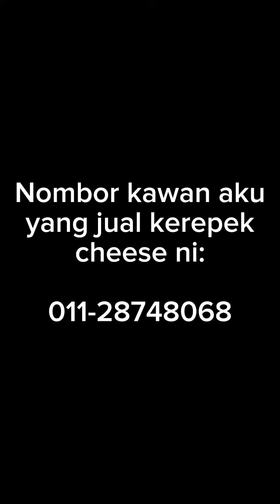Review Kerepek Cheese (Support Member Punya Bisnes) - AK Reviews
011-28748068